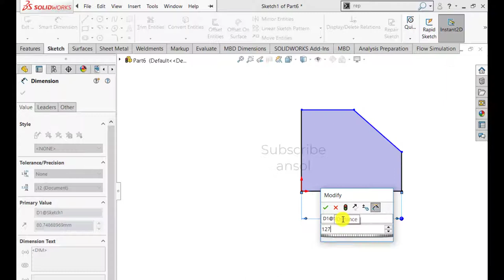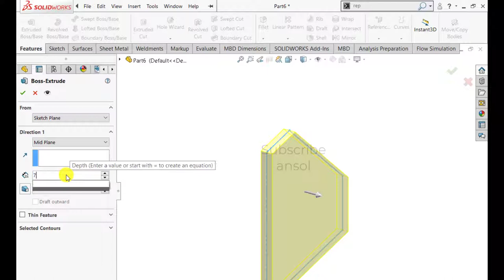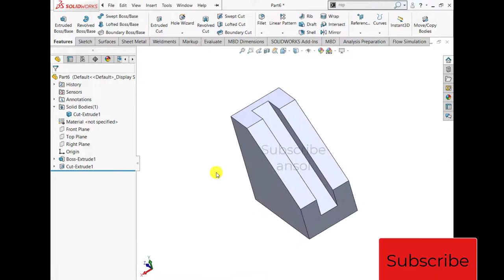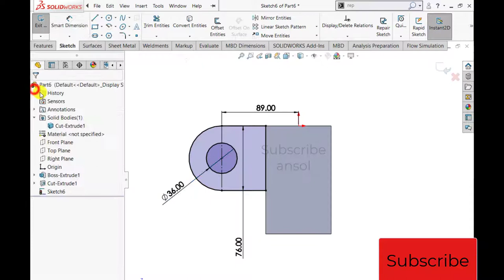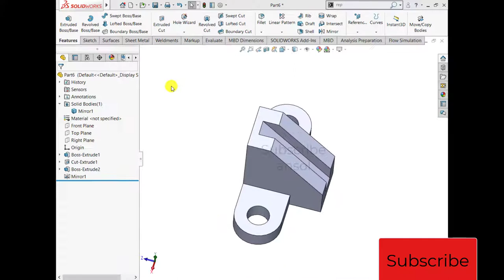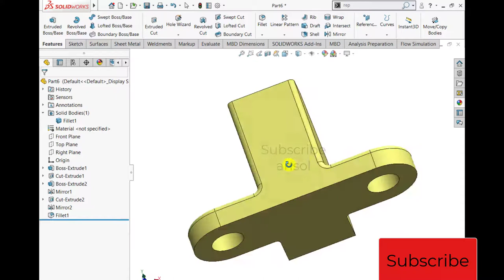Solidworks practice exercise | Extrude direction | Extrude along line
In this solidworks practice exercise, we are going to discuss extrude direction. We will make extrude cut feature along edge of an already existing feature.